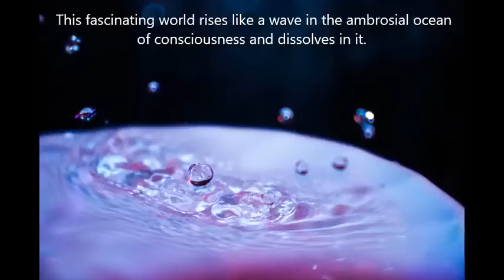Yoga Vasistha (Essence) ~ Advaita Vedanta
This is a reading for meditation of core couplets from the Yoga Vasistha Sara (Essence).

The Yoga Vasishta is a work of about 32,000 Sanskrit couplets, traditionally attributed to Valmiki, the author of Srimad Ramayana. It is a dialogue between Sage Vasishta and Sri Rama, during which Advaita (the doctrine of non-duality) in its pure form of ajatavada (theory of non-origination) is expounded, with illustrative stories in between.

Bhagavan Sri Ramana Maharshi used to refer to Yoga Vasishta frequently and incorporated six couplets from it in His Supplement to Forty Verses (verses 21 to 27).